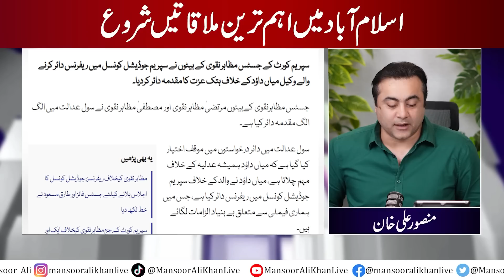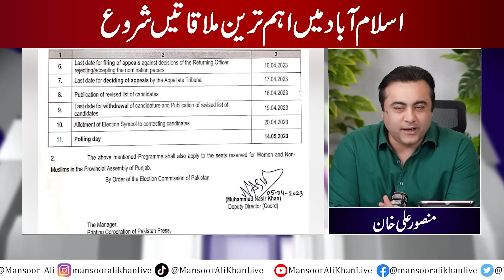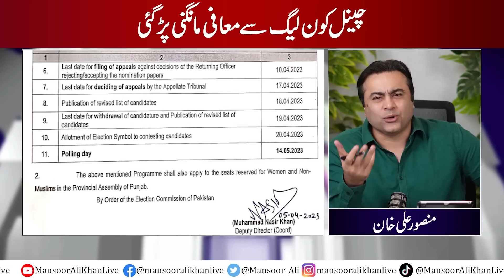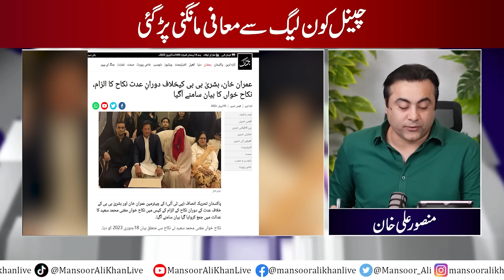EXCLUSIVE: High-level Meetings start in Islamabad | TV Channel apologizes to PMLN leader